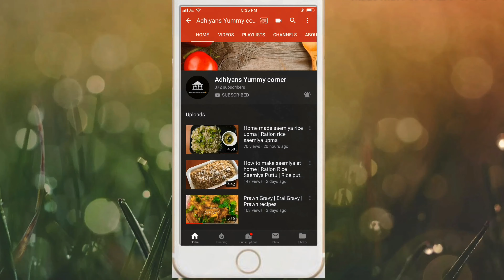Chocolate Cupcakes | Easy Banana cupcake recipe | Super Moist Chocolate Cupcakes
2 banana cake recipe
3 banana cake recipe
1 banana cake recipe
small banana cake recipe easy
rich banana cake recipe
best ever banana cake recipe
banana cake recipe in cups|easy banana cake recipe for kids|banana cake frosting recipe
5 star banana cake recipe
8 inch banana cake recipe